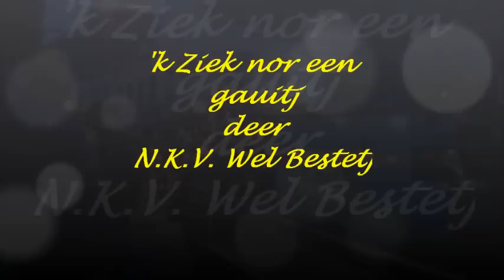'k Ziek nor een gautj - Wel Bestetj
N.K.V. Wel Bestetj 2011